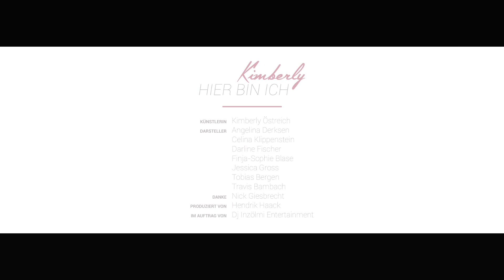Kimberly - Hier bin ich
Kimberly mit ihrer Single "Hier bin ich"

Ab heute online erhältlich!